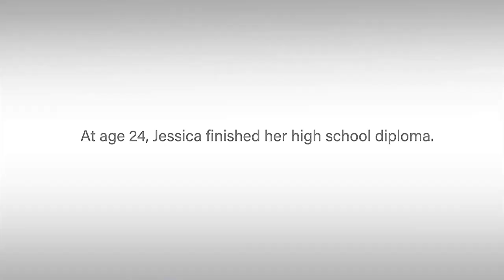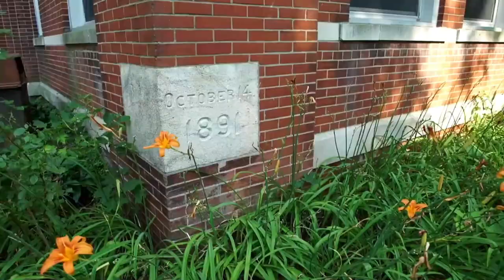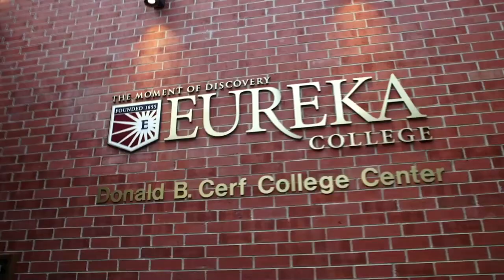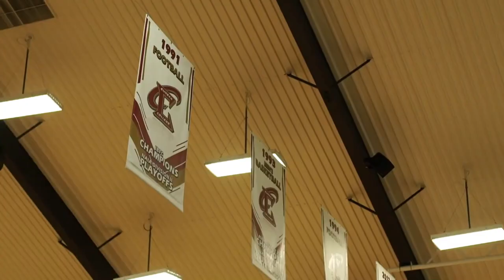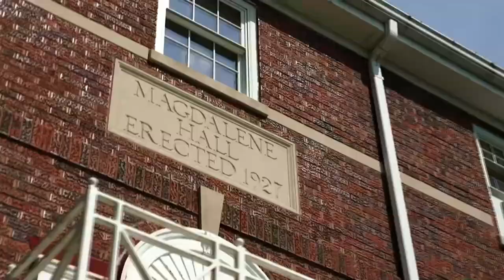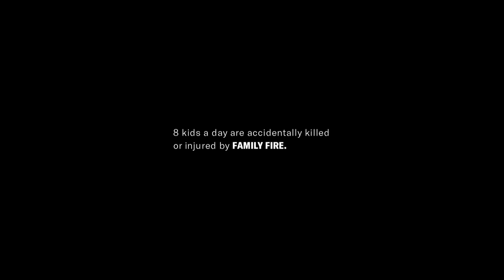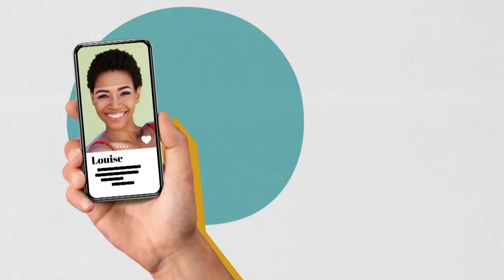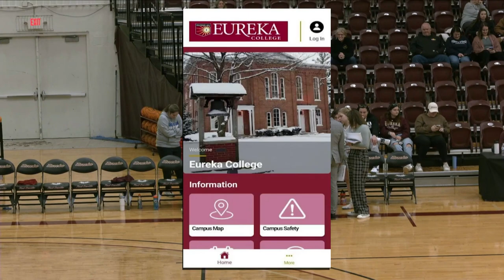Eureka College Women vs. Fontbonne University; 01/10/2024